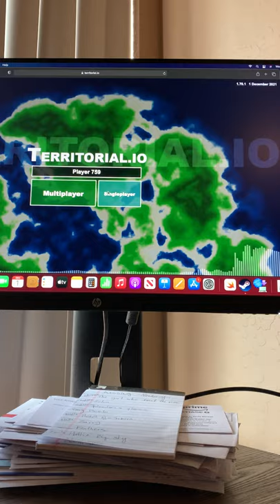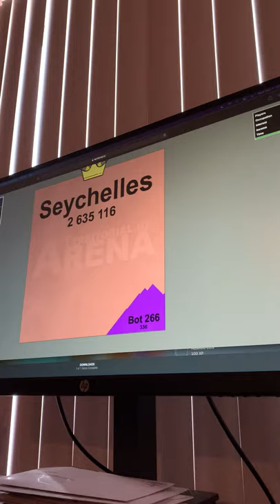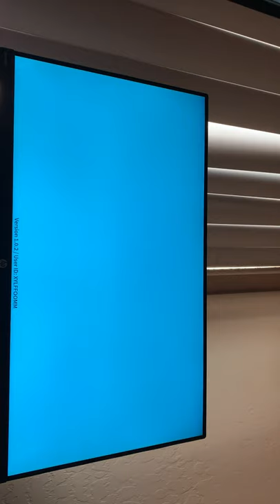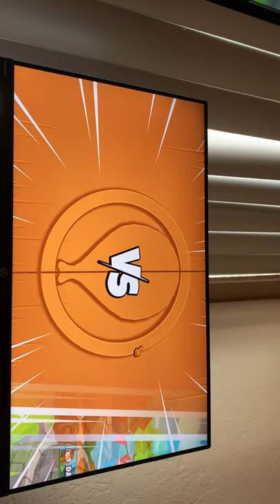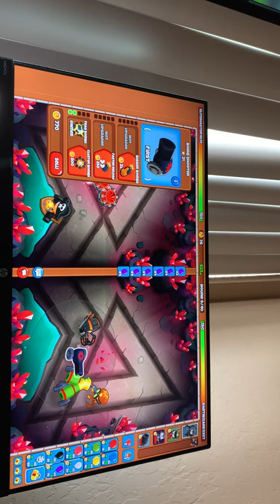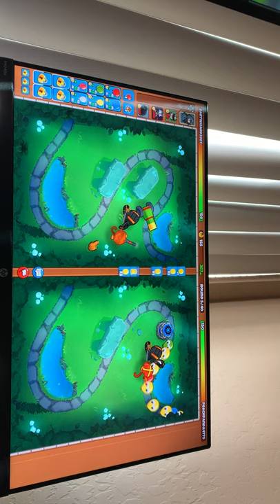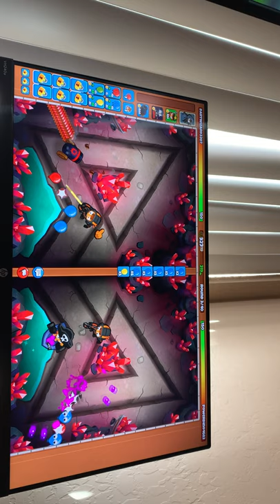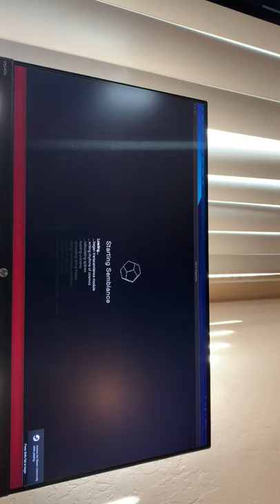PlayingBalloons TD six and balloons TD battles 2￼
Sorry IIf it’s hard To hear me￼￼